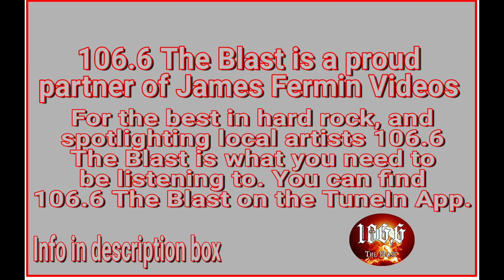Street Stocks #4, Full Race, 81 Speedway, 06/20/20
June 20, 2020. Park City, Kansas.

P 01: 36 Chris Purkey
P 02: 75 Jerrod Reimer
P 03: N50 Rod Northcutt
P 04: 64 Roger Winters
P 05: 24B David Blocher
P 06: 113 Parker Schrag
P 07: 416 Duane Ware
P 08: 84T Mark Courtright
Heat Two Lineup
P 01: 54 Mike McIlvian
P 02: 47 Robert Foster
P 03: 321 Greg Lynch
P 04: 132 David Blevins
P 05: 22k Kodi Dale
P 06: 09B Kyle Blocher
P 07: 76R Bobby Rudd
Feature Lineup
P 01: 132 David Blevins
P 03: 24B David Blocher
P 04: 76R Bobby Rudd
P 05: 47 Robert Foster
P 06: N50 Rod Northcutt
P 07: 64 Roger Winters
P 08: 54 Mike Ilvian
P 09: 113 Parker Schrag
P 10: 416 Duane Ware
P 11: 321 Greg Lynch
P 12: 84T Mark Courtright
P 13: 36 Chris Purkey

Camera
Canon XA-30